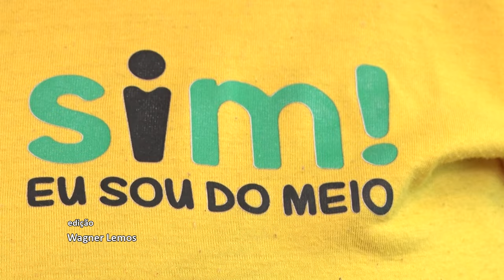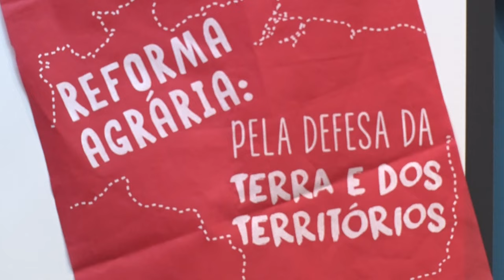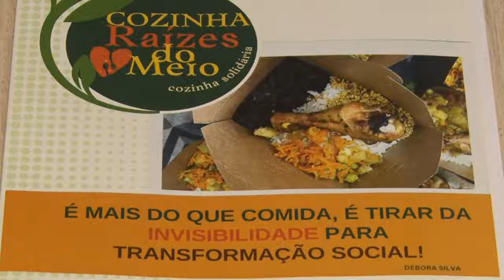Alerj Notícias - Seminário Fórum das Cozinhas Solidárias - 12/04/24